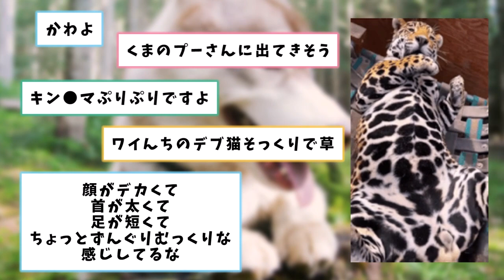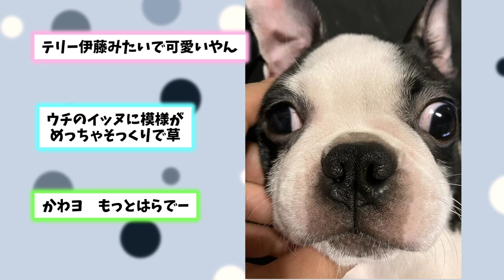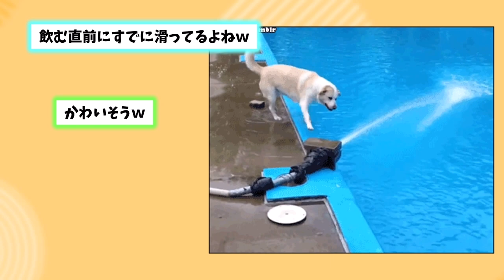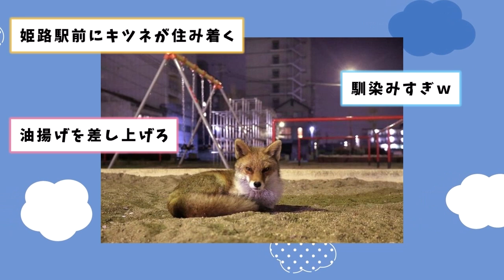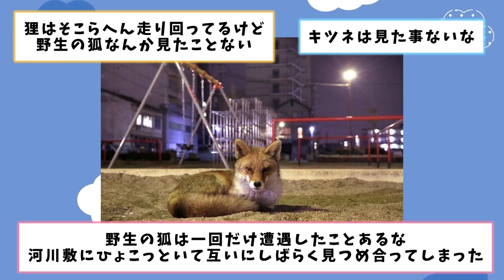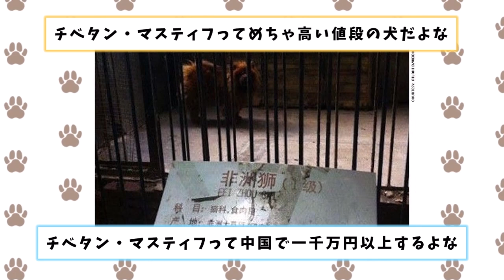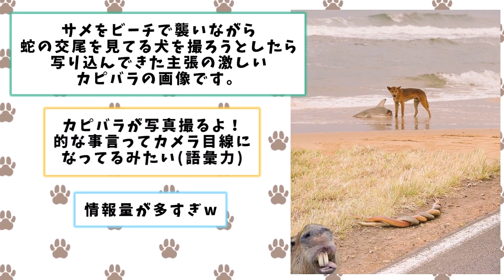【2ch動物スレ】【衝撃】ジャガー、ワニに食われてしまうｗｗｗｗｗ